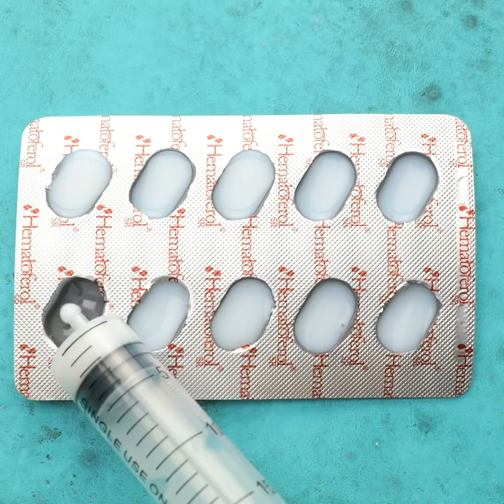TOP NEW HACKS To Surprise Your Friends And Kids! Awesome POP IT Tricks, Parenting Gadgets And Hacks